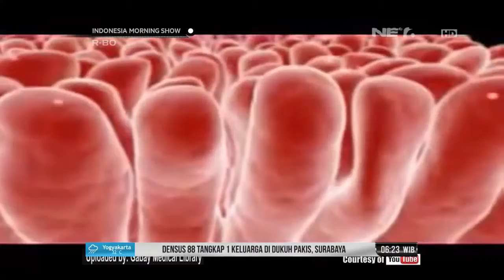Kemampuan Terapi Stemcell untuk penyakit berbahaya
SOP Subarashi memiliki kemampuan SERUPA terapi stemcell. Ditambah lagi, SOP Subarashi memiliki 4 PATEN fungsi. Itu mengapa peminat SOP Subarashi meningkat drastis, bahkan smp pecahkan rekor. Apalagi sekarang, SOP Subarashi dan Utsukushhii sdh terdaftar di MIMS.